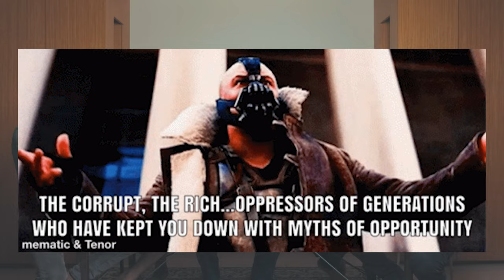Table Talk : Malaysia Meat Cartel. Have we been eating Kangaroos all along?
Just a talk on the latest Meat Cartel Scandal. Have a listen !

Take note that the topic discussed in the video are purely our opinions or views and does not represent our race , religion and nationality.